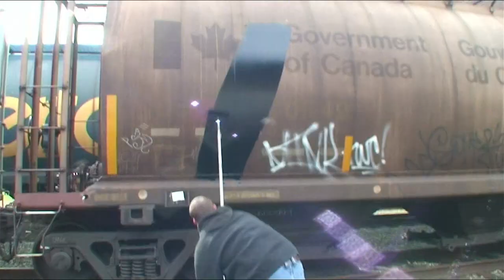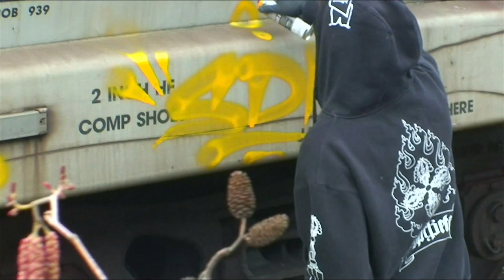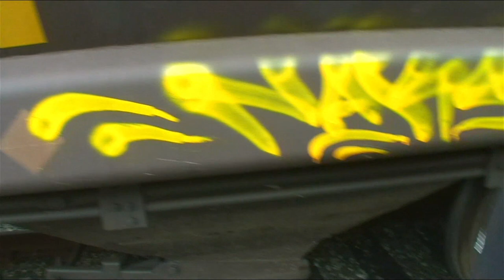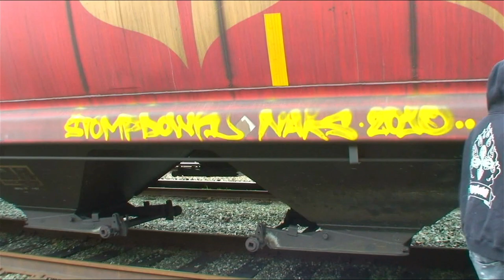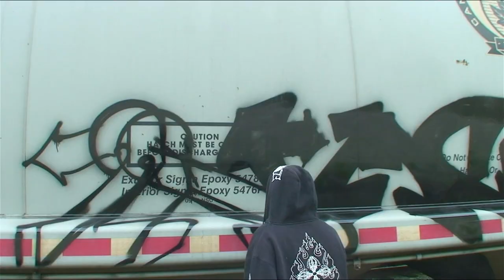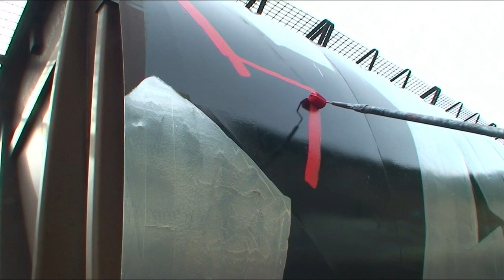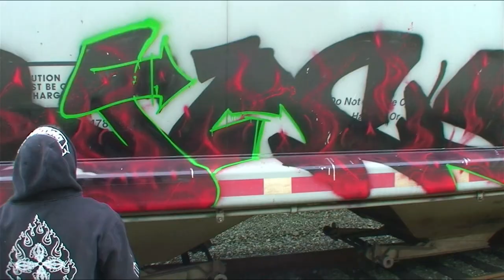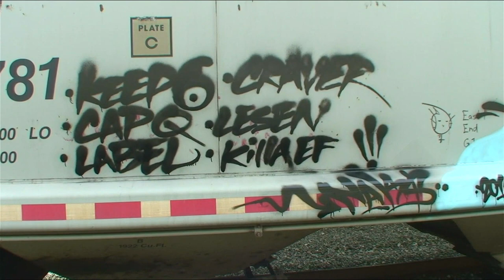NAKS & MILES 2010 - Train Graffiti Video - RAW Audio - Stompdown Killaz